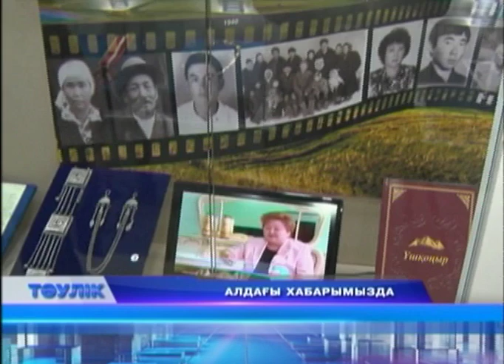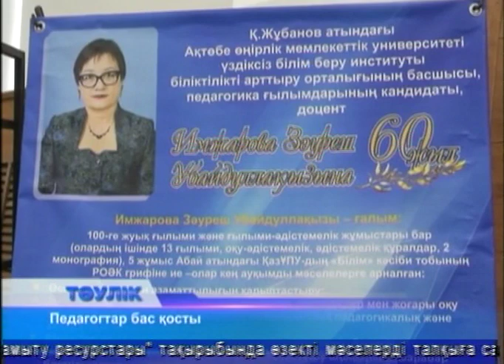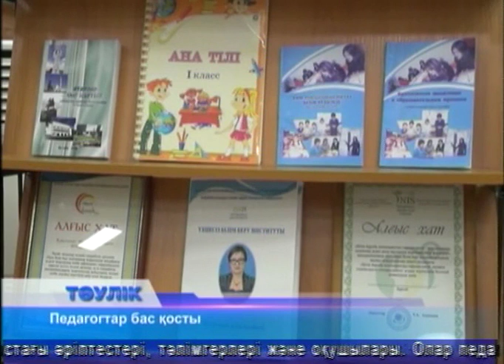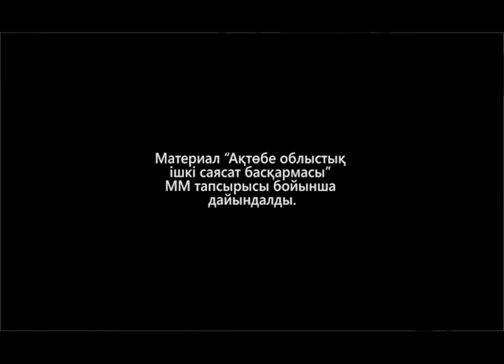Тәулік (Рика ТВ) 11 қаңтар 2019 жыл